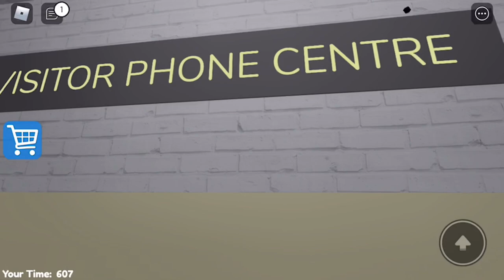Barry’s Prison Run Obby (ScaryObby)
Barry’s prison Run Obby, is the first First person Obby in roblox to date

And we are about to find out just how good or bad it is